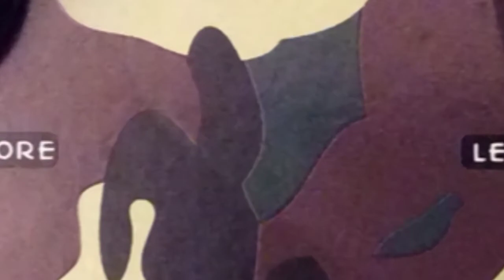Rocktron Gary Hoey Intimidator Distortion demo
Here's a short demo of Gary Hoey's blistering Intimidator distortion pedal from Rocktron. tons of gain and very flexible.